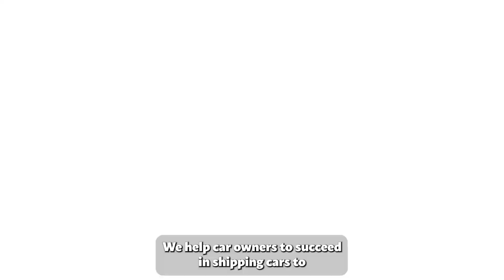Hassle-Free Auto Shipping in Taos County, NM | Premier Car Shippers in Taos County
Unlock the secrets of Taos County, NM auto shipping! Dive into our blog post:

If you need to ship your vehicle from Taos County, NM to anywhere in the United States, you're in the right place. We offer reliable and professional car transportation services to meet all your auto transport needs in Taos County, NM.

Whether you're looking to transport a car, truck, SUV, motorcycle, or any other type of vehicle, our experienced team of car movers and auto movers will ensure your vehicle arrives safely and securely at its destination. We specialize in shipping all types of vehicles, including exotic, classic, antique, and luxury cars, with options for enclosed shipping for added protection.

We understand that cost is an important consideration, and our rates are competitive and affordable. You can request a quote from us to get an estimate of how much it will cost to ship your vehicle. Our pricing is transparent, and we don't believe in hidden fees or surprises.

With our fast and efficient cross-country and long-distance car shipping services in Taos County, NM, you can trust us to get your vehicle to its destination quickly and safely. We also offer international car shipping for those who need to transport their vehicles overseas.

Our door-to-door service makes the process convenient and hassle-free. We pick up your vehicle from your location in Taos County, NM and deliver it directly to your desired destination, providing a seamless experience.

We take pride in being one of the best car transport companies in the industry in Taos County, NM, with a reputation for excellent customer service and reliable vehicle transportation. We also offer specialized services for military auto transport, ensuring that your vehicle is handled with care and priority.

So why wait? Trust us with your car shipping needs and experience our cheap, fast, and reliable car transportation services.